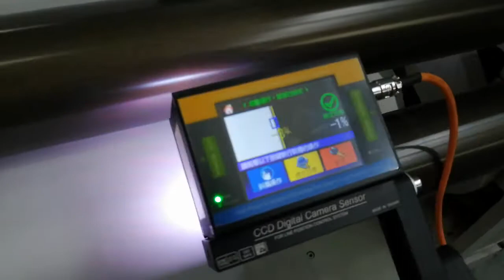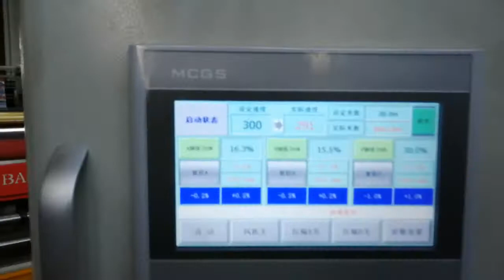Cigarette Paper Roll To Narrow Rolls Slitting And Rewinding Machine With Automatic Tension Control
paper roll cutting machine,paper jumbo roll slitter machine,slitter rewinder machine,paper drinking straw rolls slitting rewinding machine,general paper roll slitting machine
The model machine adapt center and surface rewinding type which can slit into minimum 5mm width small rolls. It can automatic correct paper rolls edge by the EPC system that include intelligent controller and photocell sensor. It is an ideal machine to cut paper drinking straw rolls,cigarette tipping paper rolls,food wrapping paper roll,filter paper rolls and so on. It widely used to cut jumbo roll to custom width small rolls to feed into forming machine,such as paper drinking straw forming machine,paper cups forming machine,paper bags forming machine.